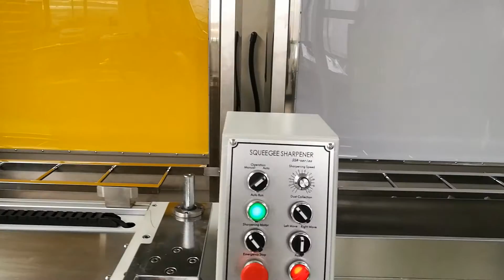Semi automatic squeegee grinder, squeegee sharper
1.Manual and semi-automatic switch function, by ABBA linear guide design, ensure the grinding flatness.
2.Adopts eccentric clamping device, clamping device of crossing straight, can blow plastic deformation of the defect correction, ensure the grinding quality.
3.Adopts the green environmental protection design, with extra suction device, prevent cutting spray scraping gum during grinding process, ensure operators healthy body, maintain environmental health.
4.The emery wheel is used for the grinding wheel, grinding high precision, long service life.
5.The grinding angle 0-45 degrees is adjustable.
6.Electrical control adopts PLC program control, stepless speed adjustable.
7.Can be grinding of different specifications of squeegee.
8.The main parts adopt imported famous brand products like MAGADYNE from Italy, FUJI,IKO MITSUBISHI from Japan and LG,AUTONICS from Korea.